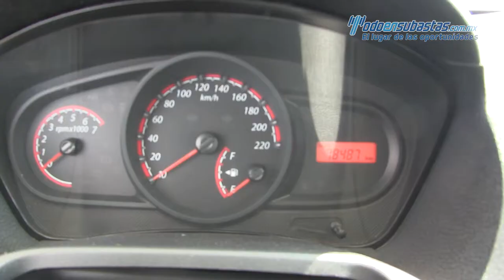Ford Fiesta Ikon 2014 - 133798